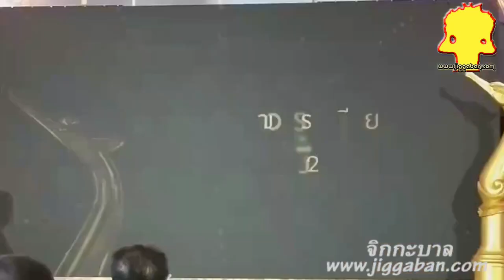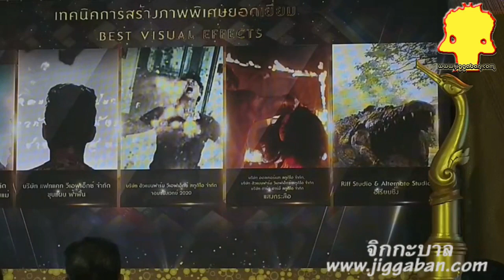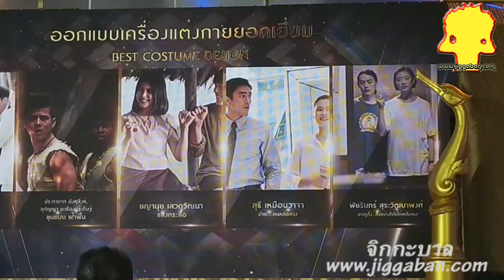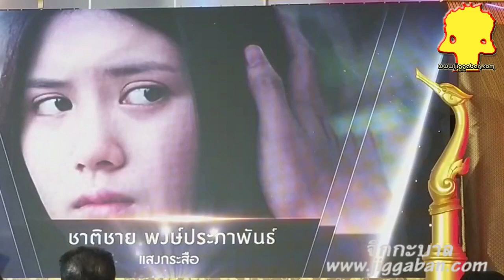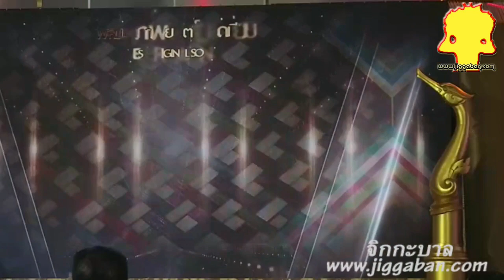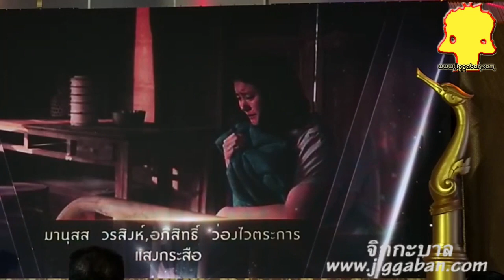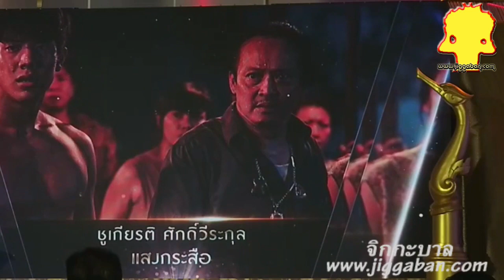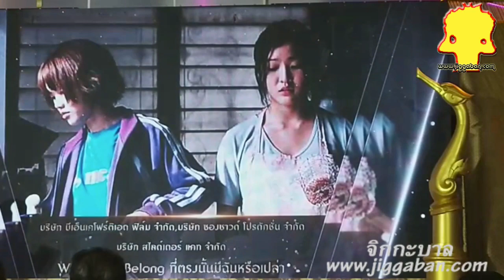รายชื่อผู้เข้าชิง สุพรรณหงส์ ครั้งที่ 29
งานประกาศรางวัลภาพยนตร์แห่งชาติ “สุพรรณหงส์” ครั้งที่ 29” การจัดงานประกาศรางวัลให้กับภาพยนตร์ไทย ประจำปี 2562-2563 วันที่ 28 กุมภาพันธ์ 2564 ณ MCC HALL ชั้น 3 เวิร์คพอยท์ ช่อง 23 (WORKPOINT) ที่จะถ่ายทอดพิธีการจัดงานประกาศรางวัลฯ ระหว่างเวลา    22.15 น. - 00.15 น.
​ผู้เข้าชิงรางวัลภาพยนตร์แห่งชาติ “สุพรรณหงส์” ครั้งที่ 29

1.เทคนิคการสร้างภาพพิเศษ
​- Mother Gamer เกมเมอร์ เกมแม่
​- ขุนแผน ฟ้าฟื้น
​- จอมขมังเวทย์ 2020
​- แสงกระสือ

2.เทคนิคพิเศษการแต่งหน้า
- ขุนแผน ฟ้าฟื้น / ณัฐชานันท์ กิติเกรียงไกร
​ - จอมขมังเวทย์ 2020 / Q FX Studio
​- ตุ๊ดซี่ส์แอนด์เดอะเฟค / อาภรณ์ มีบางยาง
​- พี่นาค 2 / ถัถลี จารุจุฑารัตน์, มนตรี วัดละเอียด
​- แสงกระสือ / ศิริรัตน์ แจ่มฟ้า

3. ออกแบบเครื่องแต่งกาย
​- Friend Zone ระวัง..สิ้นสุดทางเพื่อน / สุธี เหมือนวาจา
​- ขุนแผน ฟ้าฟื้น / ประภากาศ อังศุสิงห์, สุกัญญา มะเรืองประดิษฐ์
​- แสงกระสือ / ชญานุช เสวกวัฒนา
​- อ้าย..คนหล่อลวง / สุธี เหมือนวาจา
​- ฮาวทูทิ้ง..ทิ้งอย่างไรไม่ให้เหลือเธอ / พัชรินทร์ สุระวัฒนาพงศ์

4.กำกับศิลป์
​- Where We Belong ที่ตรงนั้น มีฉันหรือเปล่า / ราสิเกติ์ สุขกาล
​- กระเบนราหู / ศราวุธ แก้วน้ำเย็น
​- ขุนแผน ฟ้าฟื้น / พิษณุ วริรักษ์, ชาติชาย ไชยยนต์, สาธิต ประดิษฐสาร
​- แสงกระสือ / ศราวุธ แก้วน้ำเย็น
​- ฮาวทูทิ้ง..ทิ้งอย่างไรไม่ให้เหลือเธอ / พัชรนันต์ ตาลานนท์

5.ดนตรีประกอบ
​- Friend Zone ระวัง..สิ้นสุดทางเพื่อน / หัวลำโพงริดดิม
​- Where We Belong ที่ตรงนั้น มีฉันหรือเปล่า / ธนชัย อุชชิน
​- กระเบนราหู / คริสตีน ออทท์, มาธิเออ กาบรี
​- แสงกระสือ / ชาติชาย พงษ์ประภาพันธ์
​- ฮาวทูทิ้ง..ทิ้งอย่างไรไม่ให้เหลือเธอ / ใจเทพ ร่าเริงใจ

6.เพลงนำภาพยนตร์
​- Where We Belong ที่ตรงนั้น มีฉันหรือเปล่า / เพลง LET U GO
 ​ร้องโดย : เจนนิษฐ์ โอ่ประเสริฐ, แพรวา สุธรรมพงษ์
 ​ประพันธ์ : คงเดช จาตุรันต์รัศมี, เจตมนต์ มละโยธา, วิษณุ ลิขิตสถาพร
​- ดิวไปด้วยกันนะ / เพลง : รุ้ง โดย : ชูเกียรติ ศักดิ์วีระกุล
​- ไทบ้าน x BNK 48 จากใจผู้สาวคนนี้ / เพลง : โดดดิด่ง ศิลปิน : ไอดอลหญิงวง BNK 48
​- อ้าย..คนหล่อลวง / เพลง : พี่ไม่หล่อลวง ศิลปิน : BamBam
​- ฮาวทูทิ้ง..ทิ้งอย่างไรไม่ให้เหลือเธอ / เพลง : ทิ้งแต่เก็บ ศิลปิน : The Toys

7.บันทึกเสียงและผสมเสียง
​- Friend Zone ระวัง..สิ้นสุดทางเพื่อน / นฤเบศ เปี่ยมใย
​- Where We Belong ที่ตรงนั้น มีฉันหรือเปล่า / อัคริศเฉลิม กัลยาณมิตร, สราวุธ พันถา,
​- กระเบนราหู / เฉลิมรัฐ กวีวัฒนา, ชาร์ลส์ บุสเซียน, อาร์โนด์ โรลลองด์
​- แสงกระสือ / ไวกูญ เหล่าพิพัฒน์ภิญโญ
​- ฮาวทูทิ้ง..ทิ้งอย่างไรไม่ให้เหลือเธอ / ณพวัฒน์ ลิขิตวงศ์

8.ลำดับภาพ
​- Friend Zone ระวัง..สิ้นสุดทางเพื่อน / ปนายุ คุณวัลลี
​- Where We Belong ที่ตรงนั้น มีฉันหรือเปล่า / ลี ชาตะเมธีกุล, หรินทร์ แพทรงไทย
​- กระเบนราหู / หรินทร์ แพทรงไทย, ลี ชาตะเมธีกุล
​- แสงกระสือ / มานุสส วรสิงห์, อภิสิทธิ์ ว่องไวตระการ
​- ฮาวทูทิ้ง..ทิ้งอย่างไรไม่ให้เหลือเธอ / ชลสิทธิ์ อุปนิกขิต

9.ถ่ายภาพ
​- Where We Belong ที่ตรงนั้น มีฉันหรือเปล่า / ม.ร.ว.อัมพรพล ยุคล
​- กระเบนราหู / นวโรภาส รุ่งพิบูลโสภิษฐ์
​- ดิวไปด้วยกันนะ / นิกร ศรีพงศ์วรกุล
​- แสงกระสือ / ภิไธย สมิตสุต
​- ฮาวทูทิ้ง..ทิ้งอย่างไรไม่ให้เหลือเธอ / นิรมล รอสส์

10.บทภาพยนตร์
​- Friend Zone ระวัง..สิ้นสุดทางเพื่อน / ชยนพ บุญประกอบ, ทศพล ทิพย์ทินกร, ภัทรนาถ พิบูลย์สวัสดิ์
​- Where We Belong ที่ตรงนั้น มีฉันหรือเปล่า / คงเดช จาตุรันต์รัศมี
​- ดิวไปด้วยกันนะ / ชูเกียรติ ศักดิ์วีระกุล, สรวิชญ์ เมืองแก้ว,
​- แสงกระสือ / ชูเกียรติ ศักดิ์วีระกุล,
​- ฮาวทูทิ้ง..ทิ้งอย่างไรไม่ให้เหลือเธอ / นวพล ธำรงรัตนฤทธิ์

11.ผู้แสดงสมทบหญิง
​- Where We Belong ที่ตรงนั้น มีฉันหรือเปล่า / แพรวา สุธรรมพงษ์
​- โปรเม อัจฉริยะต้องสร้าง / หัทยา วงษ์กระจ่าง
​- อ้าย..คนหล่อลวง / คัทลียา แมคอินทอช
​- ฮาวทูทิ้ง..ทิ้งอย่างไรไม่ให้เหลือเธอ / ษริกา สารทศิลป์ศุภา
​- ฮาวทูทิ้ง..ทิ้งอย่างไรไม่ให้เหลือเธอ / อาภาศิริ จันทรัศมี

12.ผู้แสดงสมทบชาย
​- จอมขมังเวทย์ 2020 / จิรายุ ตันตระกูล
​- ดิวไปด้วยกันนะ / พันธุ์ธัช กันคำ
​- ไบท์แมน 2 / สมชาย เข็มกลัด
​- อ้าย..คนหล่อลวง / พงศธร จงวิลาส
​- ฮาวทูทิ้ง..ทิ้งอย่างไรไม่ให้เหลือเธอ / ถิรวัฒน์ โงสว่าง

13.ผู้แสดงนำหญิง
​- Friend Zone ระวัง..สิ้นสุดทางเพื่อน / พิมพ์ชนก ลือวิเศษไพบูลย์
​- ตุ๊ดซี่ส์แอนด์เดอะเฟค / อารยา เอ ฮาร์เก็ต
​- แสงกระสือ / ภัณฑิรา พิพิธยากร
​- อีเรียมซิ่ง / ราณี แคมเปน
​- ฮาวทูทิ้ง..ทิ้งอย่างไรไม่ให้เหลือเธอ / ชุติมณฑน์ จึงเจริญสุขยิ่ง

14.ผู้แสดงนำชาย
​- ดิว ไปด้วยกันนะ / ศดานนท์ ดุรงคเวโรจน์
​- โปรเม อัจฉริยะต้องสร้าง / ธเนศ วรากุลนุเคราะห์
​- แสงกระสือ / โอบนิธิ วิวรรธนวรางค์
​- อ้าย..คนหล่อลวง / ณเดชน์ คูกิมิยะ
​- ฮาวทูทิ้ง..ทิ้งอย่างไรไม่ให้เหลือเธอ / ซันนี่ สุวรรณเมธานนท์

15.ผู้กำกับภาพยนตร์
​- กระเบนราหู / พุทธิพงษ์ อรุณเพ็ง
​- ดิว ไปด้วยกันนะ / ชูเกียรติ ศักดิ์วีระกุล
​- แสงกระสือ / สิทธิศิริ มงคลศิริ

16.ภาพยนตร์ยอดเยี่ยม
​- Where We Belong ที่ตรงนั้น มีฉันหรือเปล่า
​- กระเบนราหู
​- ดิว ไปด้วยกันนะ
​- ฮาวทูทิ้ง..ทิ้งอย่างไรไม่ให้เหลือเธอ

17.ภาพยนตร์สารคดี
​- School Town King แร็ปทะลุฝ้า ราชาไม่หยุดฝัน
​- ดินไร้แดน
​- ติดถ้ำ